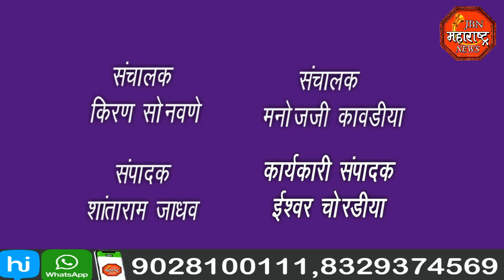jbn maharashtra news jalgaon